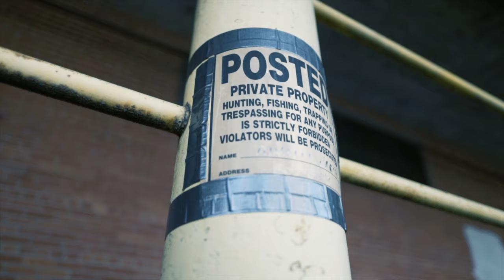Kelly 4k - Dip (Music Video)